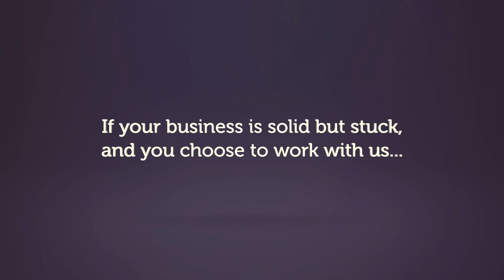Stuck in your business?